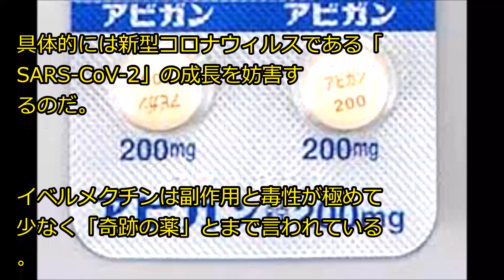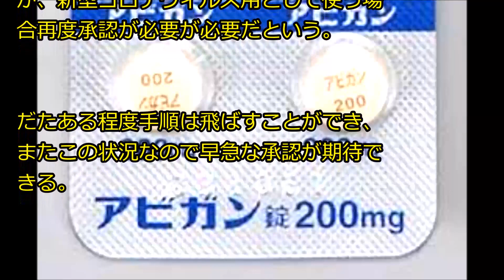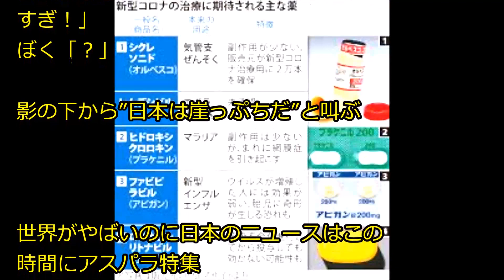【新型コロナ】 世界の研究者「新型コロナを終息させるのは日本しかない。世界は今日本に頼っている」：あじあニュースちゃんねるより